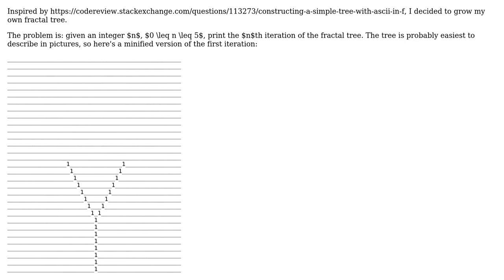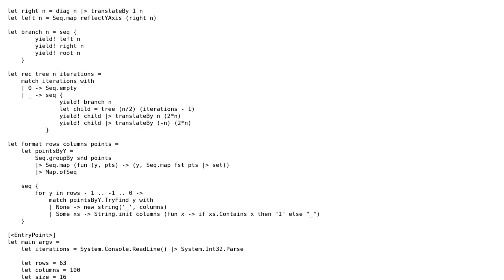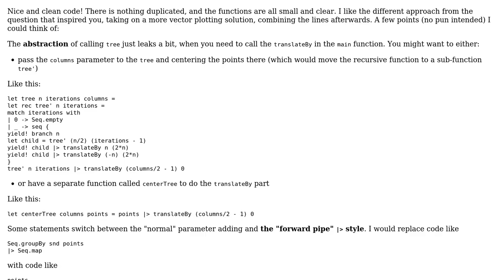Code Review: World's worst Christmas tree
With thanks & praise to God, and with thanks to the many people who have made this project possible! You are responsible for your own actions.